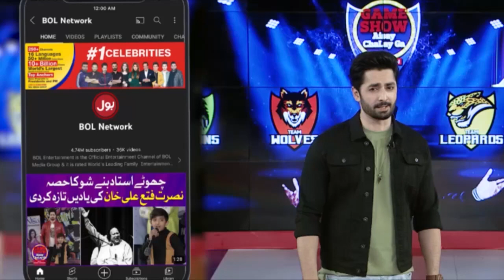Squats Challenge | Danish Taimoor Show | Game Show Aisay Chalay Ga | Dua Zehra | Shahtaj | Meral